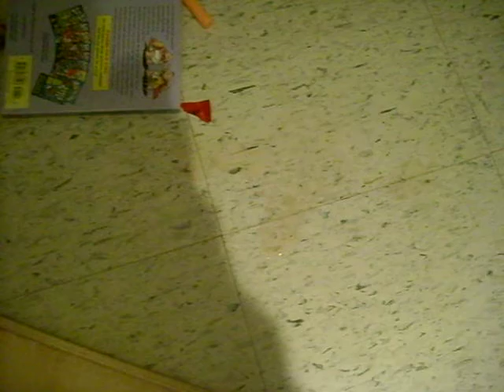she spilt the last of our chocolate!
hahaha late nights in kayla's basement with cheri also.! mm PUCKER is yummy!